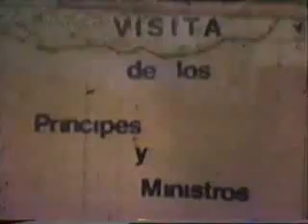Albox - Riada del día 19 de Octubre 1973